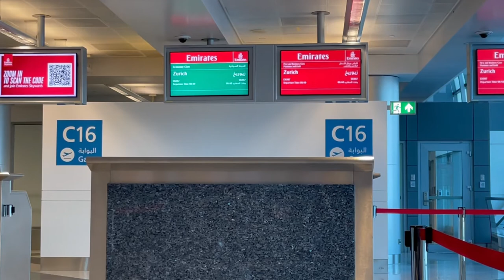Travelling to Switzerland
Switzerland is a dream destination for a lot of people because of its amazing views.